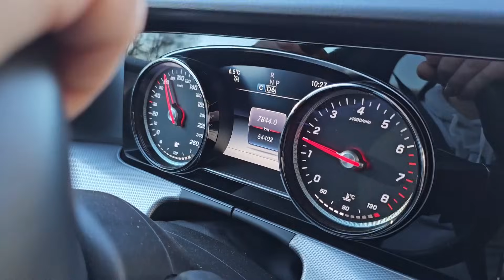Sasvim prosječan dan na Minhenskim ulicama